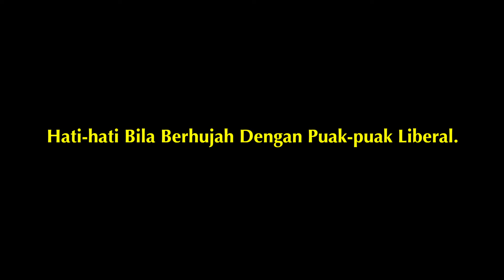Ustaz Syed Shahridzan Syed Mohamed Ben Agil - Hati-hati Bila Berhujah Dengan Puak-puak Liberal.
- Kuliah Maghrib
- Masjid Al-Falah USJ9, Subang Jaya.
- 16 Muharram 1440H, 25 September 2018
NOTA:

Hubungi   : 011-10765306